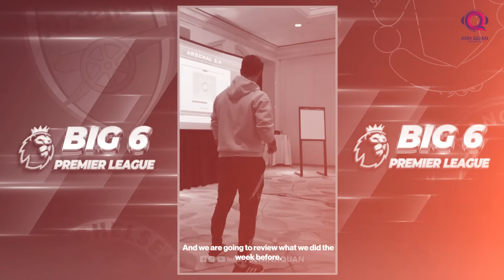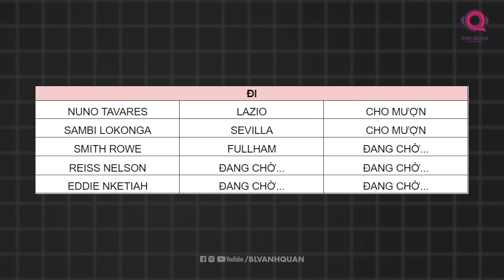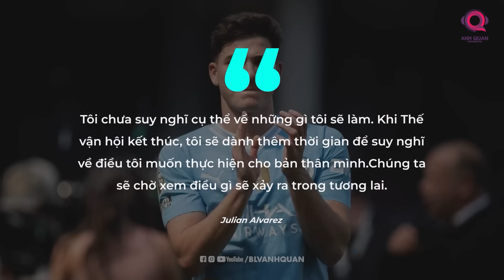BIG 6 PREMIER LEAGUE | ARSENAL CHÍNH THỨC CÔNG BỐ CALAFIORI, M.U LÊN KẾT HOẠCH XÂY MỚI SVĐ TỶ ĐÔ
Xin chào các khán giả của tôi, chào mừng các bạn đến với Big 6 Premier League.  Đêm hôm qua và rạng nay đã diễn ra rất nhiều những cập nhật cực kỳ hấp dẫn xoay quanh 6 ông lớn của xứ sở sương mù với những bản hợp đồng mới, những dự định cực kỳ vĩ mô trong tương lai hay cả những lấp lưởng về câu chuyện gắn bó. Ngay bây giờ, hãy cùng bắt đầu thôi nào!!!